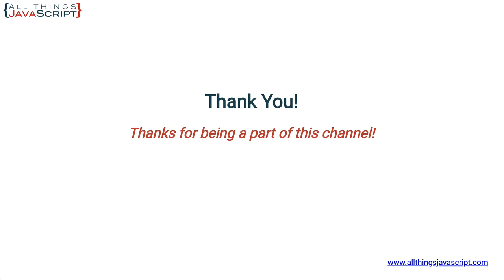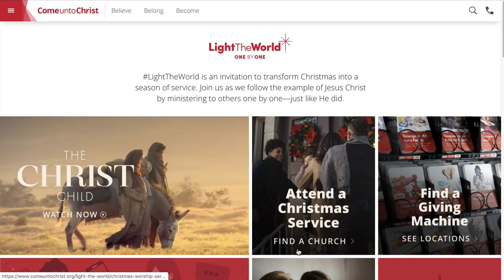Stepping Away from JavaScript for a Moment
I just want to take a brief moment to thank you for being a part of this channel and to give you an invitation.

Would you like to help keep this channel going?

Courses offered on Udemy at a discount (access from my site)